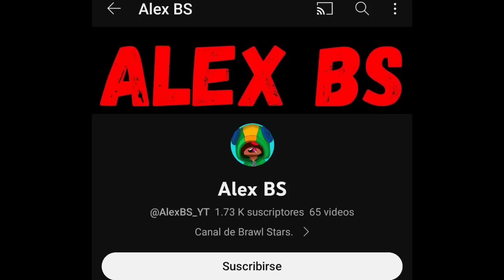STARR DROP LEGENDARIO🤩